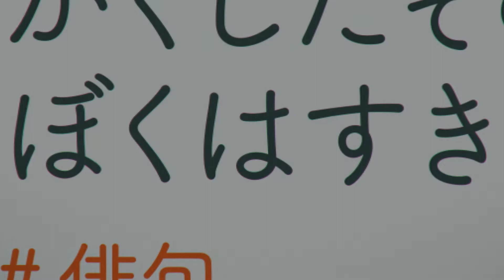『サイダーのように言葉が湧き上がる』60秒予告編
17回目の夏、地方都市——。
コミュニケーションが苦手で、俳句以外では思ったことをなかなか口に出せないチェリーと、見た目のコンプレックスをどうしても克服できないスマイルが、ショッピングモールで出会い、やがて SNS を通じて少しずつ言葉を交わしていく。
ある日ふたりは、バイト先で出会った老人・フジヤマが失くしてしまった想い出のレコードを探しまわる理由にふれる。ふたりはそれを自分たちで見つけようと決意。フジヤマの願いを叶えるため一緒にレコードを探すうちに、チェリーとスマイルの距離は急速に縮まっていく。
だが、ある出来事をきっかけに、ふたりの想いはすれ違って——。
物語のクライマックス、チェリーのまっすぐで爆発的なメッセージは心の奥深くまで届き、あざやかな閃光となってひと夏の想い出に記憶される。
アニメ史に残る最もエモーショナルなラストシーンに、あなたの感情が湧き上がる！

2021年7月22日（祝・木）全国ロードショー！

市川染五郎 杉咲 花
潘 めぐみ 花江夏樹 梅原裕一郎 中島 愛 諸星すみれ
神谷浩史 坂本真綾 山寺宏一
原作：フライングドッグ 監督・脚本・演出：イシグロキョウヘイ 脚本：佐藤 大 キャラクターデザイン・総作画監督：愛敬由紀子 音楽：牛尾憲輔 演出：山城智恵 作画監督：金田尚美 エロール・セドリック 小澤 郁 渡部由紀子 辻 智子 洪 昌熙 小磯由佳 吉田 南 原画：森川聡子 プロップデザイン：小磯由佳 愛敬由紀子 色彩設計：大塚眞純 美術設定・レイアウト監修：木村雅広 美術監督：中村千恵子 3DCG 監督：塚本倫基 撮影監督：棚田耕平 関谷能弘 音響監督：明田川 仁 アニメーションプロデューサー：小川拓也 劇中歌：「YAMAZAKURA」大貫妙子 主題歌:「サイダーのように言葉が湧き上がる」never young beach
アニメーション制作：シグナル・エムディ×サブリメイション 製作：『サイダーのように言葉が湧き上がる』製作委員会 配給：松竹